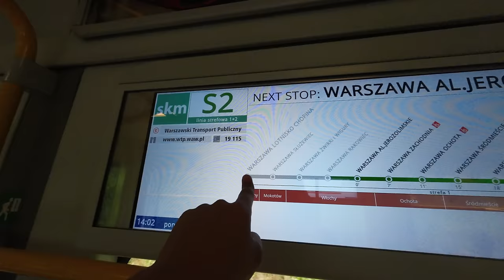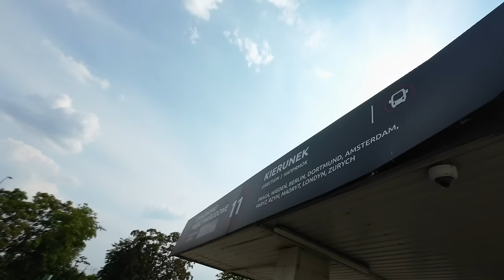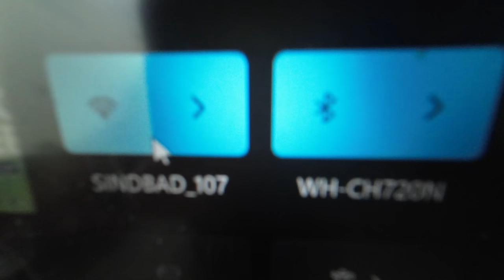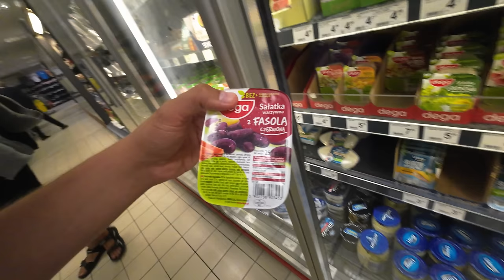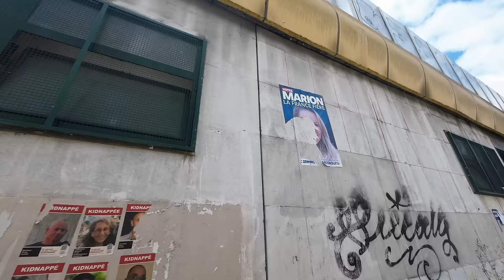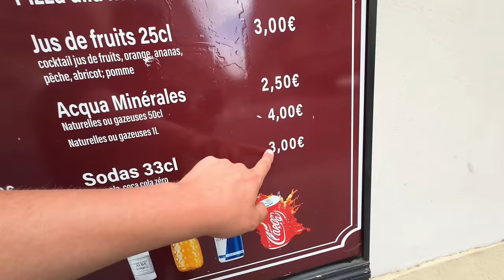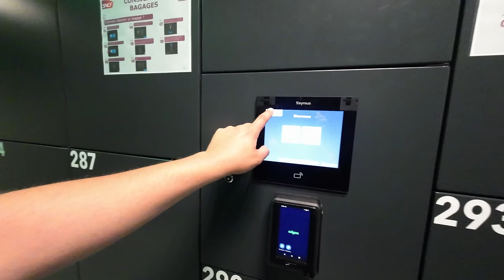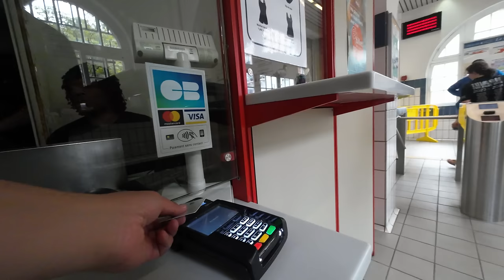IR a PARÍS desde VARSOVIA fue una ODISEA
DISPOSITIVOS:
Cámara y Micrófono